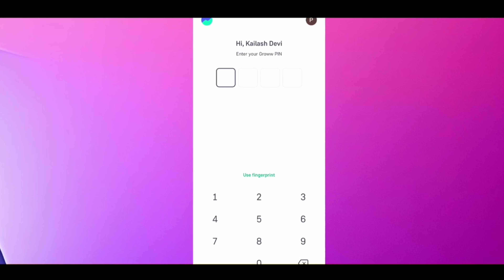groww app ka pin bhul gaye to kya kare | groww app pin forgot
Hey family,
Welcome to real education. dosto groww app ka pin bhul gaye to kya kare iska pura solution mene aapko comment me diya hai.

Queries solved:-
1) groww app ka pin bhul gaye to kya kare
2) groww app pin forgot
3) groww app ka pin change kaise kare